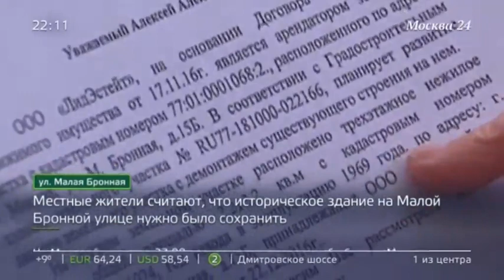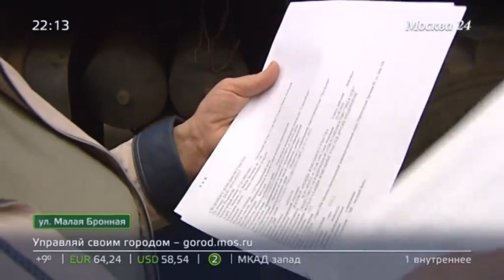Главный дом городской усадьбы Неклюдовой снесли на Малой Бронной телеканал Москва 24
Репортаж Москва 24

Общественное движение «Архнадзор» считает снос усадьбы Неклюдова на Малой Бронной выдающимся примером градостроительного варварства и беззакония, недопустимого в столице цивилизованной страны. Градоразрушительной политике московских властей должен быть положен конец.